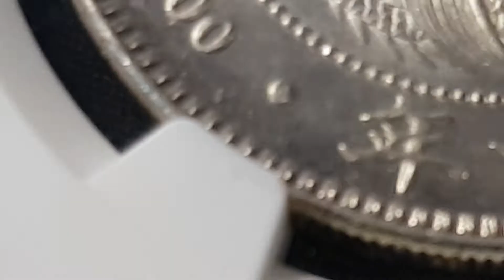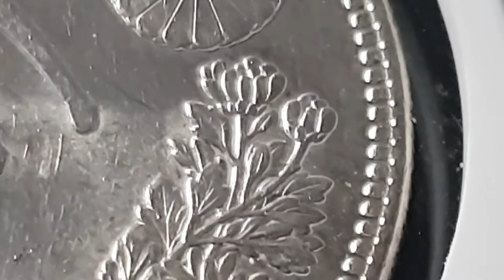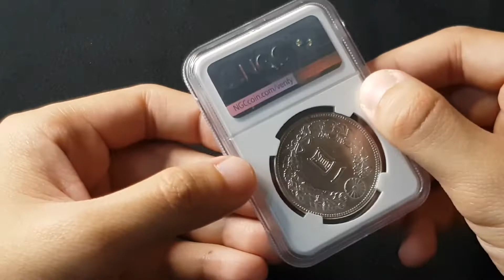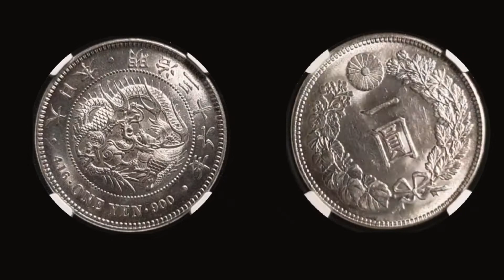[UNBOXONG] JAPANESE 1 YEN 1903 DRAGON